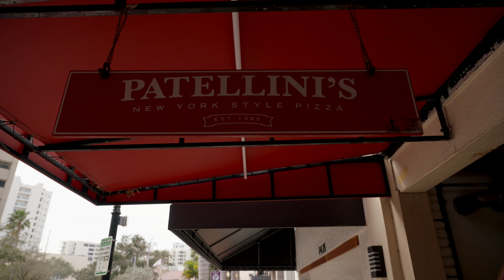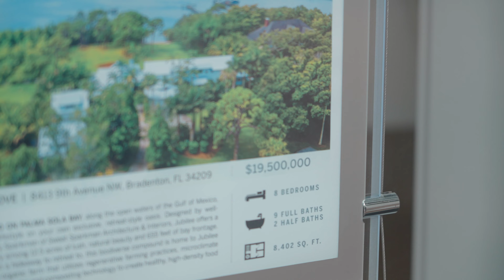Immobilier US : Sarasota, la perle du sud ouest de la Floride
ou

COMMENT SARASOTA EN FLORIDE EST DEVENU SI ATTRACTIVE (EN 5 INFOS)

-L’expertise en matière de santé :
Pas de « state income tax » : c’est une raison pour laquelle beaucoup de retraité voit Sarasota comme un très bon point de chute. Ils vont pouvoir ainsi profiter de leurs meilleurs années en réduisant la charge fiscale !

-Le climat : Alors oui le climat fiscal est doux, mais le climat tout court l’est aussi ! Biensur c’est humide, et c’est chaud. Pour cette raison on nomme la Floride comme le « sunshine state ». Mais vous avez 250 jours de soleil garantie ! Ce n’est pas rien et je connais beaucoup de personnes pour qui c’est important. L’impact psychologique du soleil au quotidien est tellement important. Vous avez plein de coucher de soleils à admirer alors allez juste voir cette beauté par vous même.

-Le niveau des écoles à Sarasota : Il est très difficile de tomber sur une mauvaise école à Sarasota. L’évaluation des écoles de cette ville est supérieur à la moyenne nationale ce qui place les écoles dans le haut du panier. Evidemment cette information est primordiale pour les familles.

-Le style de vie : Le « Lifestyle » si l’on reprend le terme anglosaxon si populaire. Et oui c’est la Floride, comme on l’a vu, un climat extrêmement doux. Vous êtes sur la côte. Mais Sarasota possède en plus ce calme et cette plénitude que d’autres grosses villes de Floride ne vous offre pas du tout. Quand les gens dans les sondages répondent à la question quelles sont les raisons qui vous poussent à venir ici : Le style de vie est toujours en haut de la liste.

L’INVESTISSEMENT IMMOBILIER À SARASOTA

Bien que les prix aient baissé périodiquement en août 2022, la valeur des maisons single family pourraient continuer d’augmenter dans le futur.
Pourquoi?
-Même si de nombreuses familles ou des Américains moyens n’ont pas les moyens d’acheter une maison dans le comté de Sarasota, cela ne signifie pas qu’il n’y a pas beaucoup d’acheteurs volontaires.
-Le comté de Sarasota est idéalement situé près de Tampa, bien qu’en dehors de la zone métropolitaine.
-C’est également l’une des destinations de vacances à la plage les plus populaires de Floride.
-Le comté de Sarasota est un endroit populaire pour les acheteurs de résidences secondaires, les retraités et les investisseurs en location de vacances.

Julien Raynard - Real Estate Associate
James Joiner, Real Estate Broker

La vidéo vous a intéressé ? N'hésitez pas à "aimer" et à la PARTAGER autour de vous ! Vous pouvez également vous ABONNER (n'oubliez pas de cliquer sur la cloche pour activer les notifications) afin de ne rater aucun de nos contenus sur le marché de l'immobilier en Floride et partout dans le reste des Etats-Unis !

Quelques liens utiles pour en savoir plus :

Consultez notre site pour plus d'informations sur les marchés immobiliers en Floride

Vous avez une question sur l'investissement dans le nord-est du Mississippi ou ailleurs aux Etats-Unis ?